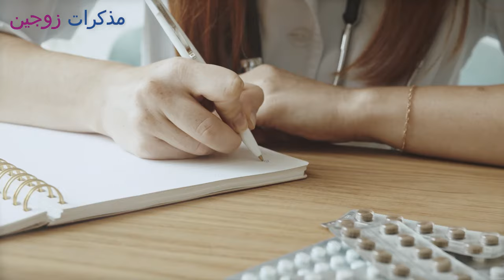كم تستغرق المدة اللازمة لعلاج تكيس المبيض حتى يحدث الحمل وتنتظم الدورة.. هل يعود التكيس بعد العلاج؟